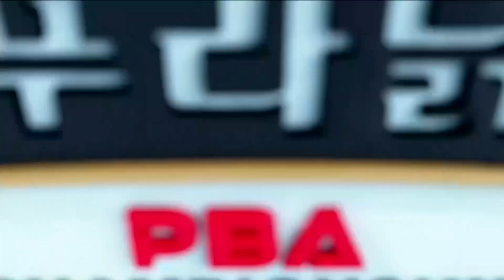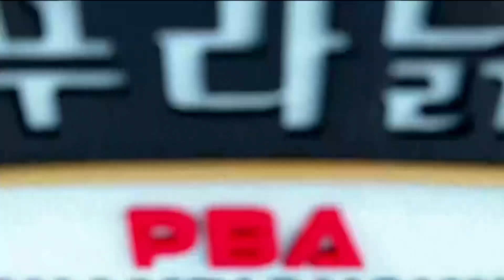빗겨치기로 매치포인트 따내면서 첫 결승 진출에 성공하는 김재근![TS샴푸·푸라닭 PBA 챔피언십 2022]